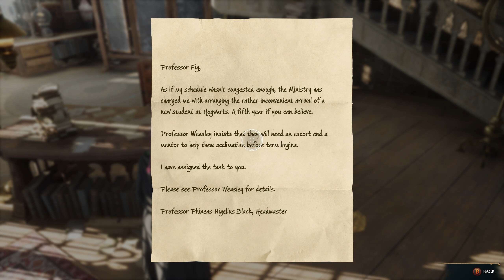PROFESSOR HECAT'S ASSIGNMENT! - HOGWARTS LEGACY Let's Play Part 8 | BLIND | (1440p 60FPS PC)